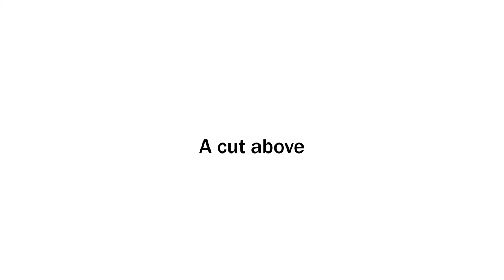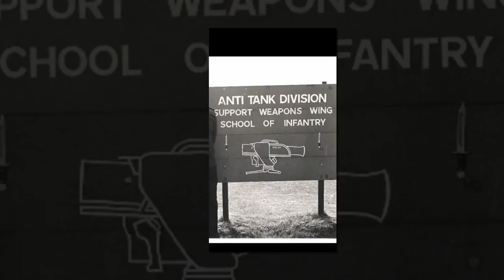A tribute to the men of the Anti tank platoons of the British Army.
If you have been a member of the Anti-Tank platoon please click on the Facebook